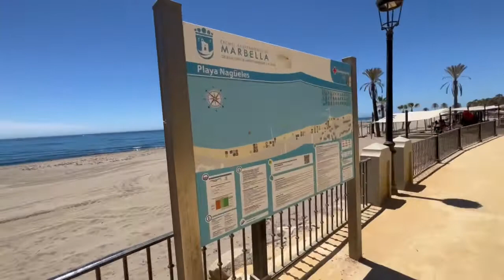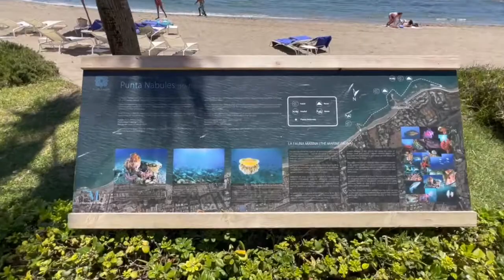Spagna Costa del Sol | Marbella | Miglio d'oro | Spiaggia di Nagüeles 🏖| camminare sulla spiaggia.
La spiaggia Nagüeles si trova in uno dei tratti più esclusivi della città di Malaga, Marbella, in quella che è conosciuta come la Milla de Oro ("Miglio d'oro"). Questa spiaggia è stata insignita della Bandiera Blu 2021.
Playa de Nagüeles offre tutti i tipi di servizi di alta classe ei migliori hotel e ristoranti nelle vicinanze. Non lontano, infatti, si trova un tempio dell'alta cucina, il ristorante stellato Michelin dello chef Dani García. Tra la vasta gamma di prodotti e servizi esclusivi di cui godiamo a Nagüeles, è anche possibile noleggiare yacht di lusso.
Dietro questa spiaggia, lunga 1.600 metri e larga 40 metri, si ergono le alte montagne della Sierra Blanca.
In questa zona si trova il lussuoso hotel Marbella Club, un classico della Costa del Sol, che un tempo era la residenza privata del principe Alfonso von Hohenlohe. Oggi il Marbella Club è un complesso alberghiero con 78 suite, 37 camere e 14 ville in stile andaluso.
Nelle vicinanze si trova anche il tennis club Puente Romano, vero e proprio simbolo dello sport in Spagna, inaugurato nel 1979 sotto la guida di Bjorn Borg. Successivamente, la leggenda del tennis spagnolo Manolo Santana ha guidato il club per 15 anni.